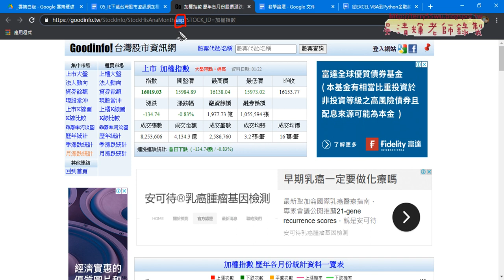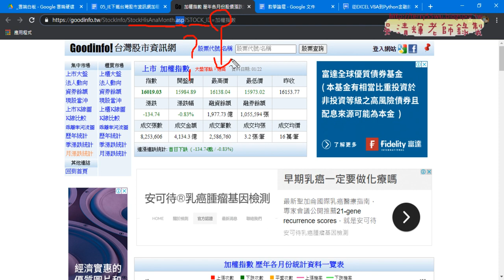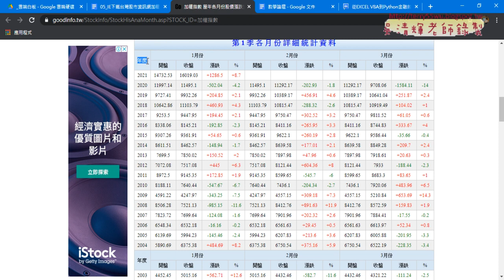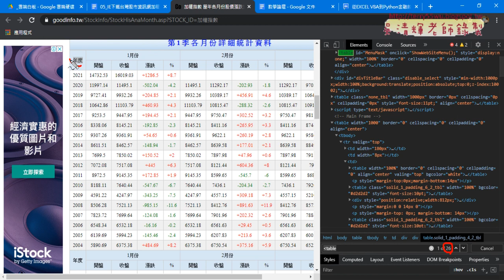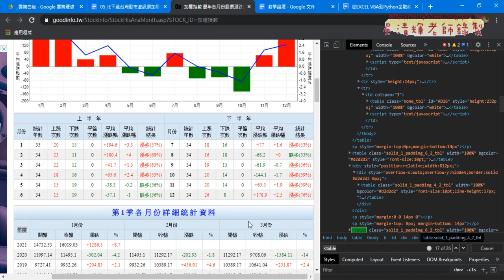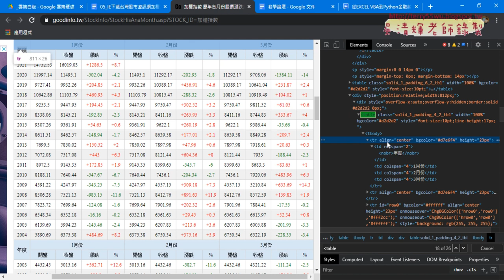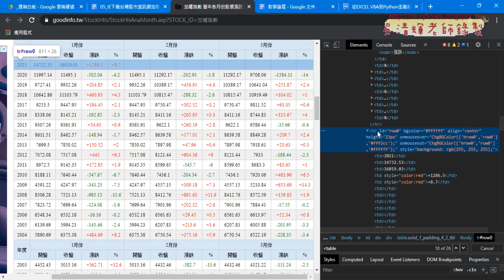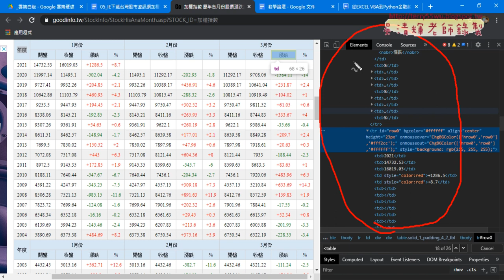06 用IE物件抓取台灣股市資訊網加權指數VBA程式說明